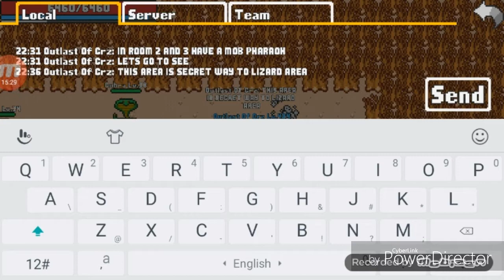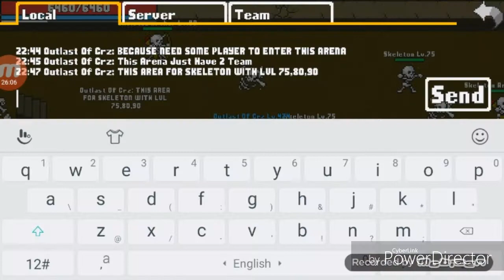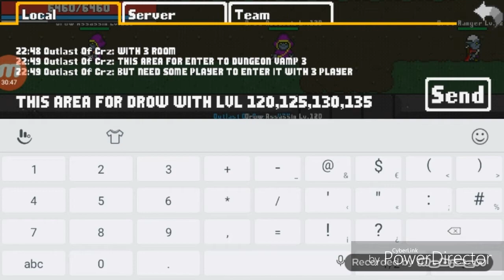Rucoy Online-Traveling World Of Rucoy Online!!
ᴛʜᴏꜱᴇ ᴡʜᴏ ᴡᴀɴᴛ ᴛᴏ ꜱᴜɢɢᴇꜱᴛ ᴡʜᴀᴛ ᴠɪᴅᴇᴏ ᴛᴏ ᴍᴀᴋᴇ ᴄᴀɴ ᴄᴏᴍᴍᴇɴᴛ ʙᴇʟᴏᴡ!!

✅ᴄᴏᴍᴍᴀɴᴅ ɴɪɢʜʙᴏᴛ
 -!ꜱᴘᴇᴋ
 -!ᴅɪꜱᴄᴏʀᴅ
 -!ɢᴀᴍᴇ

✅ ᴀɴᴅ ᴅᴏɴ'ᴛ ꜰᴏʀɢᴇᴛ ᴛᴏ ʟɪᴋᴇ ᴀɴᴅ ꜱʜᴀʀᴇ!! 🤗

 ʀᴜʟᴇ ʟɪᴠᴇ ᴄʜᴀᴛ
 -ᴅᴏɴᴛ ᴛᴏxɪᴄ
 -ᴅᴏɴᴛ ꜱᴘᴀᴍ
 -ᴅᴏɴᴛ ᴊᴜᴅɢᴇ ᴏᴛʜᴇʀ